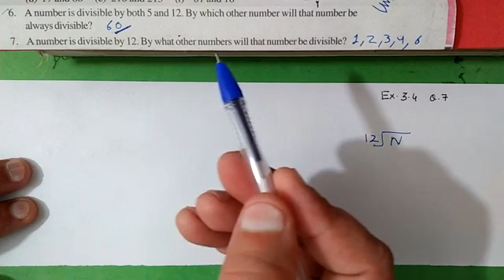6th maths 3.4 Q 7